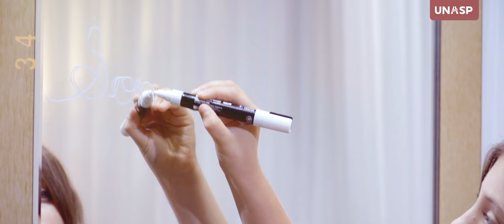Mulheres que Inspiram | Dia Internacional das Mulheres 2024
No mês de março o UNASP celebra a vida de Mulheres que Inspiram!

Registramos aqui nosso profundo reconhecimento a você mulher que, em cada passo, desenhou com sonhos um caminho desconhecido e acreditou que sem luta, não existe conquista.

Nesse mês, convidamos você a se olhar no espelho e reconhecer que você também é uma mulher que inspira.